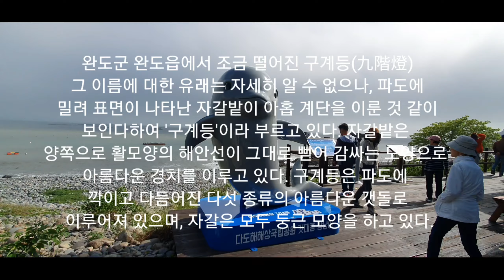완도 정도리 구계등해변 국내를여행하는방랑자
2020.5.9 전남 완도 정도리에 있는 구계등 해변의 풍경입니다.